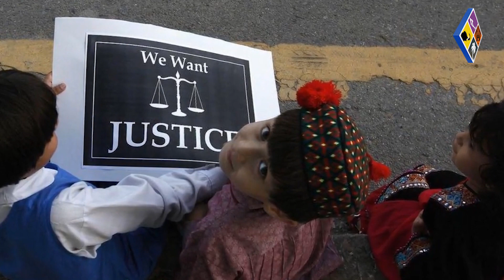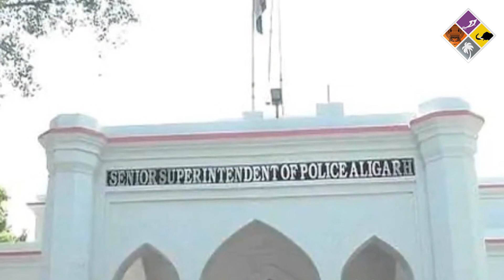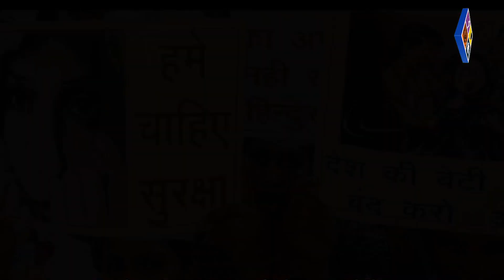രണ്ടു വയസുകാരിയെ കൊന്ന് മാലിന്യത്തില്‍ തള്ളി; പ്രതിഷേധം ശക്തം